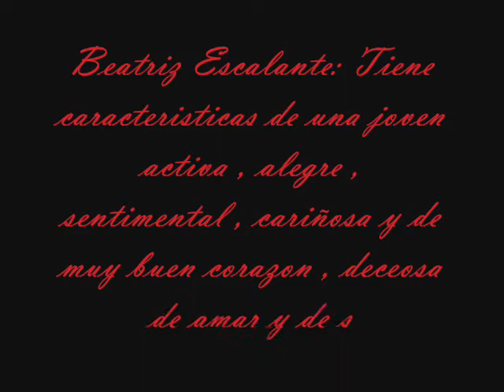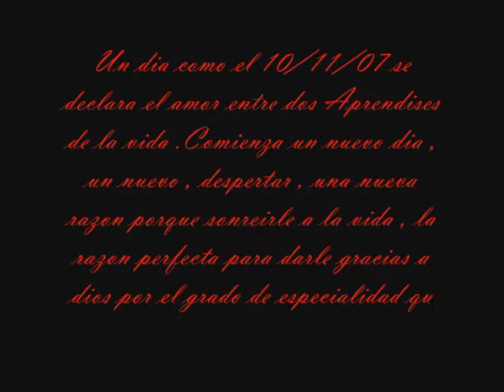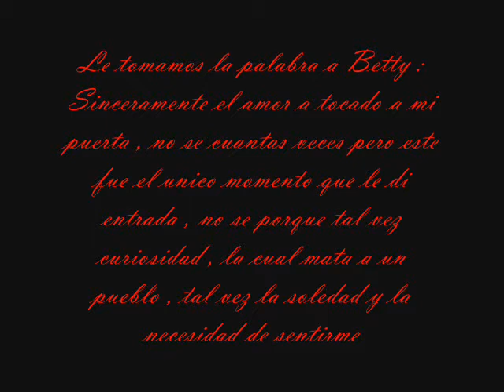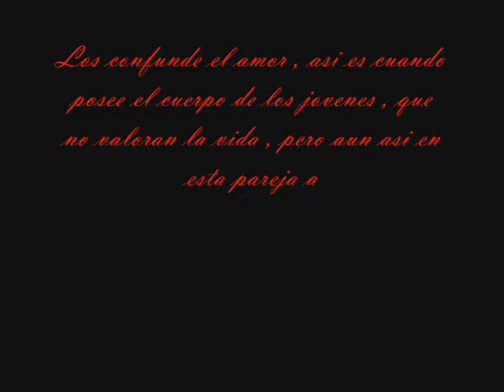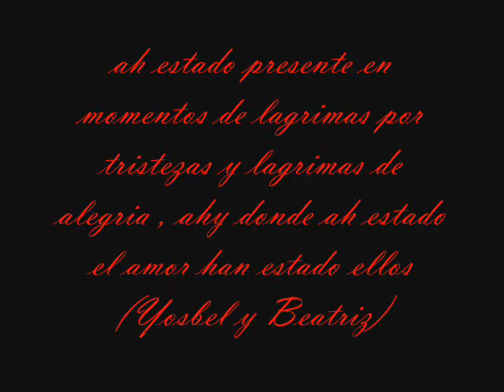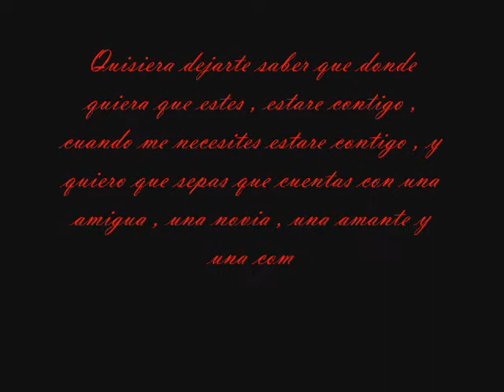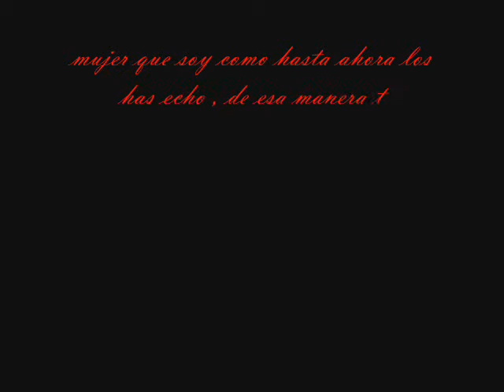yosbel y betty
este video lo hice especialmente para mi novio yosbel ...not jealous por akii .